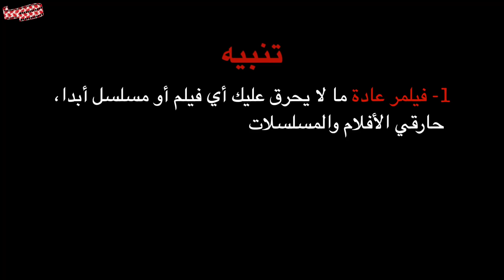فيلمر | إياد يفضفض | أشياء ترفع الضغط في Lupin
بعد موسمي مسلس اللص النبيل الشهير "لوبين" يخرج إيّاد عن صمته ويشاركنا أشياء رفعت ضغطه في المسلسل.

Filmmer | Eyad speaks | Lupin

* Spoilers Alert * مراجعة = حرق *

فيلمر يهدف لنشر ثقافة السينما والحث على متابعة صور متحركة أكثر والتعلم منها عن طريق مراجعات وتوصيات و Top10s من السينما والمسلسلات ، يقدمها براء عالِم .
Filmmer Speaks to Spread Cinema Culture in the Arab world by Reviews, .Recommendations, and Top 10s

الفيديوهات تُرفع كل 1 و 11  و 21  من كل شهر ميلادي بمجموع 3 شهريا .
  Videos Are Uploaded Monthly every 1,11, and 21st

And Always Be A Filmmer